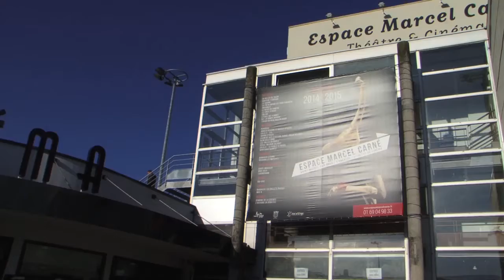Festival de danse urbaine 2015